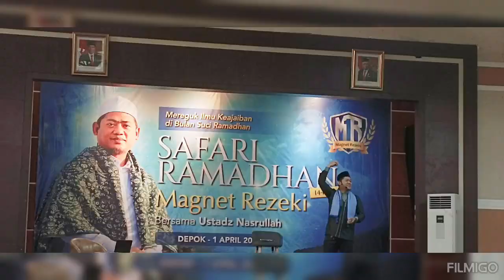SAFARI RAMADHAN MAGNET REJEKI 2023 ( Dikeisengan Bunda Daffa)